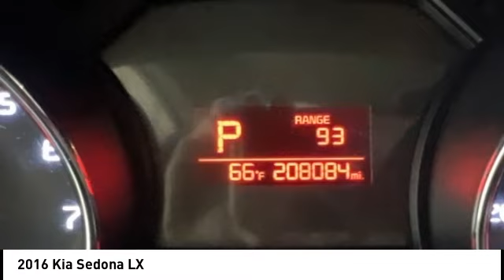2016 Kia Sedona Cedar Falls IA UC22113B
2016 Kia Sedona LX